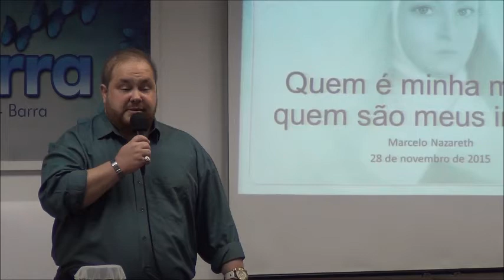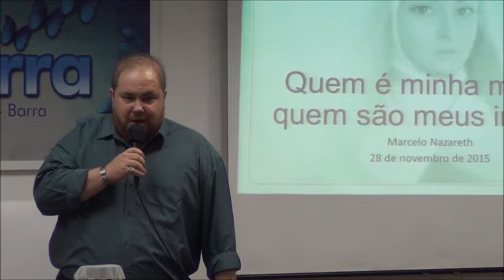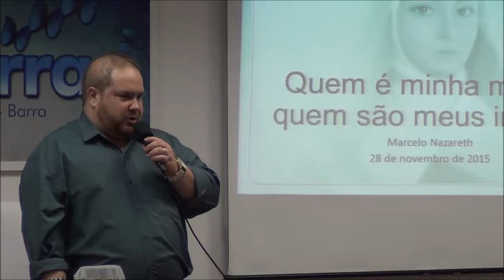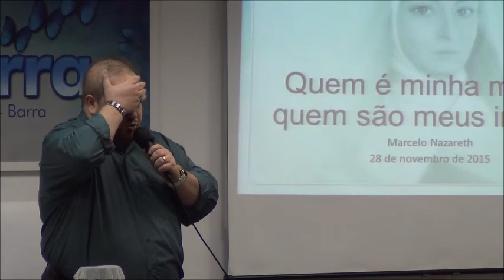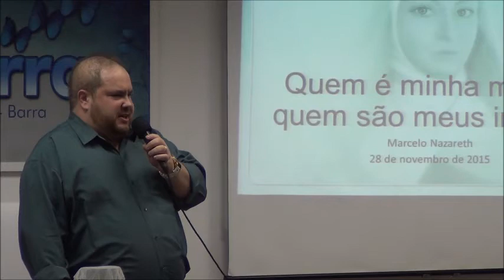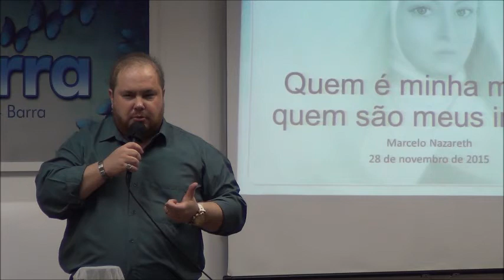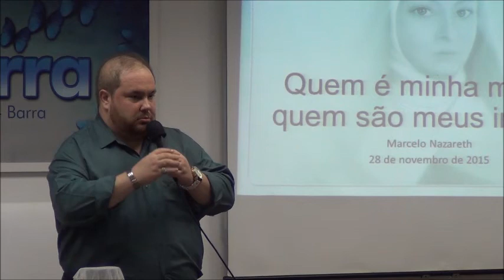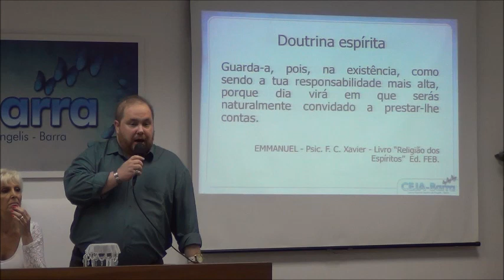PALESTRA CEJA-Barra | 2015-11-28 | Marcelo Nazareth - Quem é Minha Mãe, Quem São Meus Irmãos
Evento: Palestra
Local: Ceja-Barra
Palestrante: Marcelo Nazareth
Tema: Quem é Minha Mãe, Quem São Meus Irmãos
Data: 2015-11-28